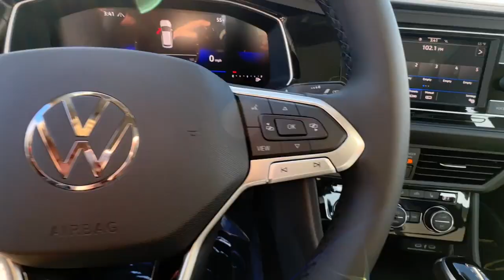2024 Volkswagen Jetta SE Reno, Carson City, Lake Tahoe, Fernley, Dayton NV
New 2024 Volkswagen Jetta SE available at Lithia VW of Reno located in 1050 E Plumb Ln #110, Reno, NV, 89502. Servicing the Reno, Carson City, Lake Tahoe, Fernley, Dayton area.

Picture yourself in the  2024  Volkswagen Jetta. Make your daily drive the best it can be in this sleek, modern Jetta. You'll love its assertive performance, modern style, and connected tech. This Jetta offers the perfect blend of fun and practicality.  See for yourself when you take it out for a test drive. Our professional staff looks forward to giving you excellent service!